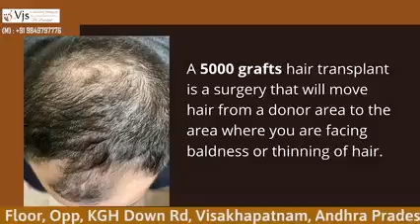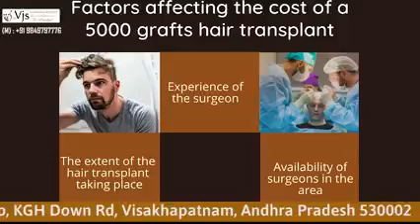How Much 5000 Graft Hair Transplant Cost in India? | hair clinic in vizag | Vjs Clinic in Vizag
Hair transplant in Vizag | Best Hair Clinic in Vizag | Best Hair Transplant in Vizag |

According to our surgeons at Vjs Clinic in vizag, the cost of hair transplant varies according to hair grafts.You can check our official site for any information about us or our services.

If you are also Struggling with hair loss, hair thinning, or receding hairline, Vj’s Clinic in Vizag, the best Hair Transplant Clinic in Vizag, has the best solutions for your hair loss.

Contact the best Hair Transplant Clinic in Vizag to have a smooth Surgery procceded by experts.

Hair Transplantation Doctor in Visakhapatnam
Best Hair Transplantation centre in Visakhapatnam
Best Hair Transplant in Vizag
Best Hair Clinic in vizag
Hair transplant in vizag
Hair clinic in vizag

Welcome to Dr. VJs Cosmetic Surgery & Hair Transplantation Centre's YouTube channel,all things related to hair transplant and cosmetic surgery. Our channel is designed to provide you with a comprehensive understanding of the remarkable transformations that our patients experience and more information.